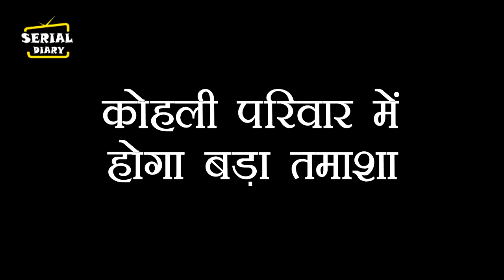KUMKUM BHAGYA || OMG !! RANBIR का फैसला बदल देगा पूरी कहानी, RHEA का होगा पर्दाफाश..